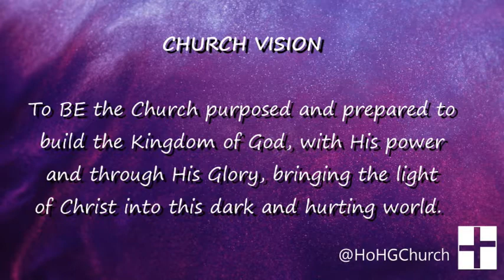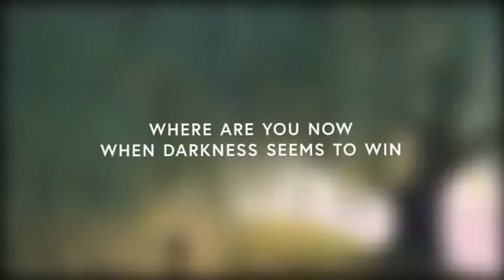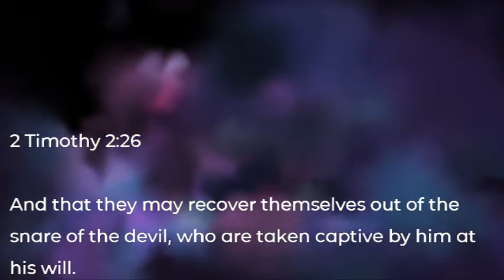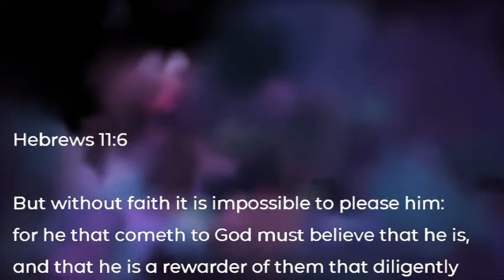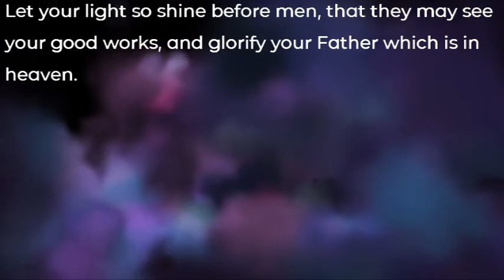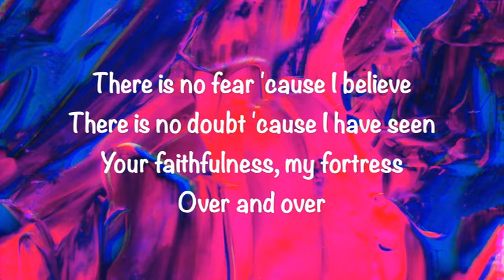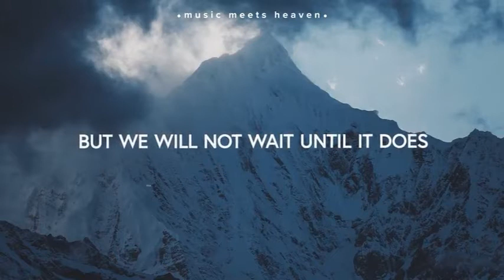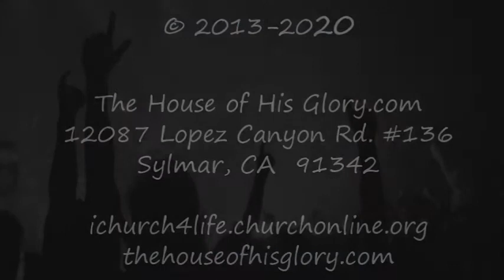Re-Light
It is Revival Month at The House of His Glory - today we will re-light the Light of Christ and re-ignite the fire of God within us!